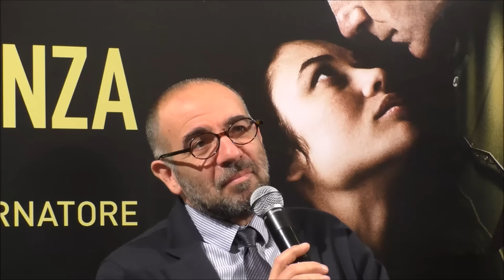Giuseppe Tornatore e Jeremy Irons su La corrispondenza, leggi l'articolo su Spettacolomania.it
Videointervista a Giuseppe Tornatore e Jeremy Irons su La corrispondenza, leggi l'articolo su Spettacolomania.it